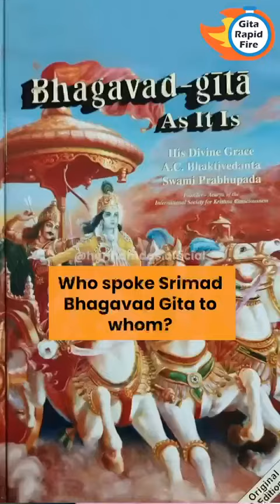31 October 2023